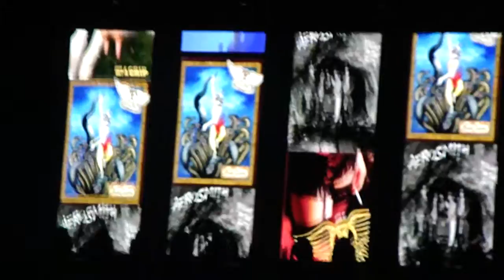Aerosmith - Heineken Jammin Festival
Aerosmith, live at HJF - Mestre, 3 luglio 2010